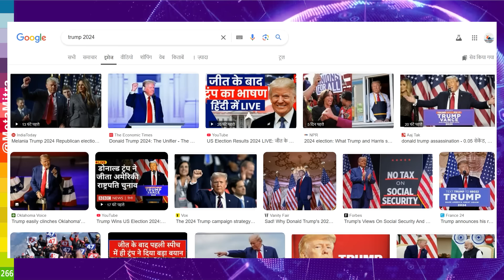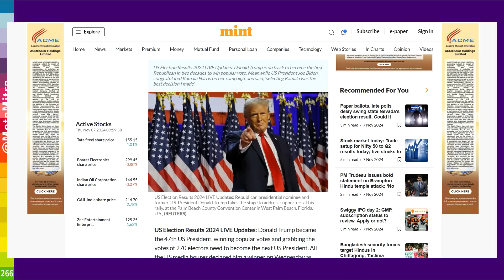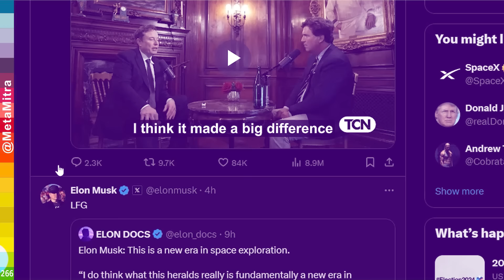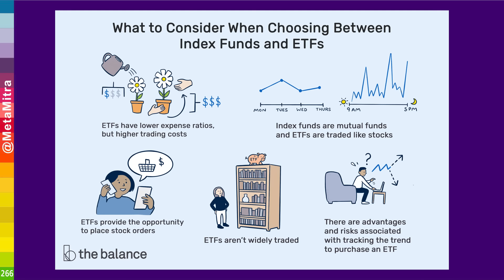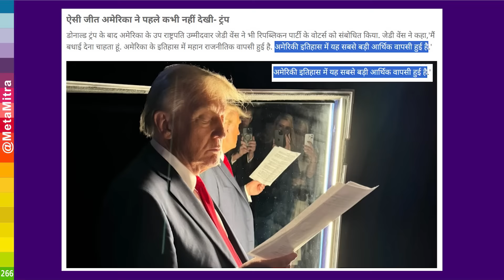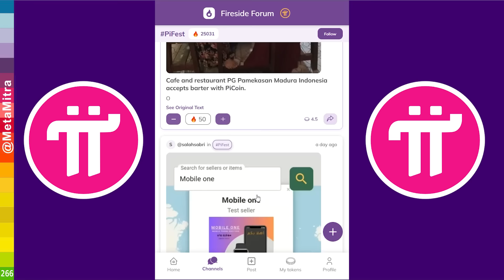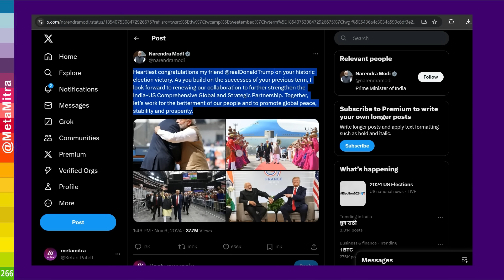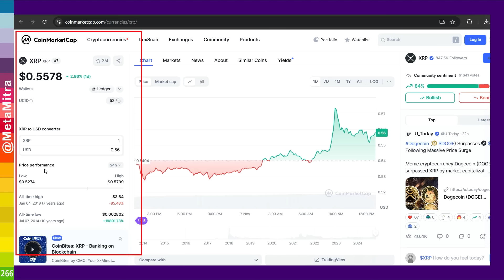TRUMP & ELON MUSK | पाई को फायदा कैसे होगा ? | Pi Network New Update ,pi ki kimat,pi network PiFEST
मेटामित्र की इन्विटेशन लिंक से कुकोईन एक्सचेंज में अकॉउंट ओपन कर सकते हैं।

अपनी टीम बढ़ाने के लिए ये बैनर की प्रिंट निकाल सकते हैं।

पाई की डिटेल लिख कर तिजोरी में रखने के लिए यहाँ से डाउनलोड कर सकते हैं।

pinetwork, metamitra,pi network,
pi network new update,pi,pi network new update today,
Indian Seller on Map of Pi , pi ki kimat, 1 pi ki kimat kitni hai, PiFest2024,
pi ki kimat kya hai, pi ki kimat kya hai 2024,
pi wallet me kaise transfer kare, pi wallet passphrase kaise banaye,
pi wallet withdraw, pi wallet currently inaccessible,
pi wallet kya hai, pi wallet confirm kaise kare,
pi wallet ka password kaise pata kare, pi wallet validation,
pi wallet me fingerprint kaise lagaye,
pi network 7step kaise complete kare,
pi kyc kaise kare,pi kyc verification,pi network kyc verification,
metamitra pi network,pi kyc,pi new update,pi update today,
pi network kyc,pi new update today,pi network latest news,
pi network in hindi,pi network update,meeta mitra pi network,
pi network me kyc kaise kare,pi network kyc kaise kare,
lockup in wallet, lockup setting in wallet,
lockup in pi wallet, lockup setting in pi wallet,
how to lock pi in wallet, pi wallet me lockup setting kaise kare,

1 pi coin value in dollar,
pi netwrok exchange rate,
what is pi network in india,
pi network login with username,
pi network price xt exchange,
kya pi coin launch hoga,
pi new update,
pi network new update kyc problem,
pi ad network, piads,
pi advertisement,
pi price today,
pi price prediction,
pi price in india,
pi price today india,
pi price prediction 2025,
pi price in china,
pi price update,
pi price update today,
pi price in future,
pi price kya hai,
pi ki kimat kya hai,
pi ki kimat kitni hai,
pi ki kimat kya ho sakta hai,
pi ki kimat kitni hogi,
pi ki kimat by meta meter,
india mein ek pi ki kimat kya hai,
pi network exchange listing,
pi network exchange rate,
how to exchange pi network to usd,
huobi exchange pi network,
atlantis exchange pi network,
bitmart exchange pi network,
pi network cryptocurrency exchange,
atlantis exchange pi network price,
pi network transfer to exchange,
pi network withdrawal exchange,
huobi global exchange pi network,
coinbase pi network, kraken pi network, binance pi network, okx pinetwork,
pi network coinbase, pi network kraken, pi network  binance, pi network okx
pi network jankari,
bhai network new update,
pi coin future,
pi coin ki value,
pi coin accepted in india,
migrate to mainnet pi network problem,
pi cryptocurrency
invitation code for pi network,
1 pi coin value in dollar,
what is pi network in hindia,
pi new update,
metamitra pi network,
metamitra channel,
metamitra pi network new update,
metamitra new update,
metamitra ice,
metamitra new video,
metamitra pi node,